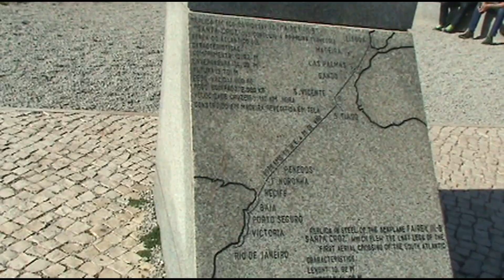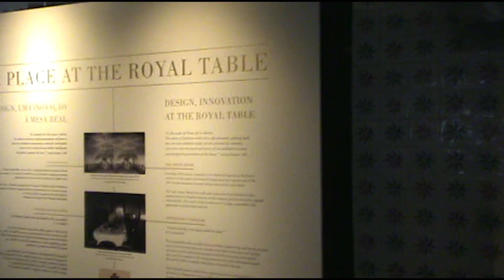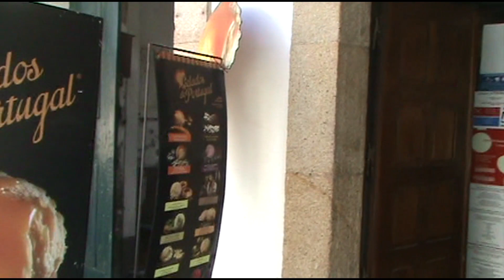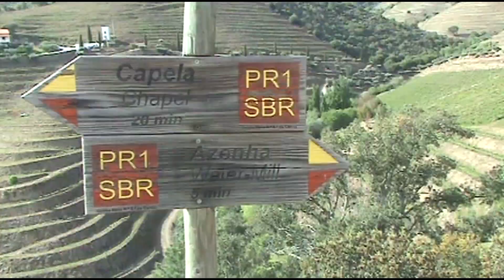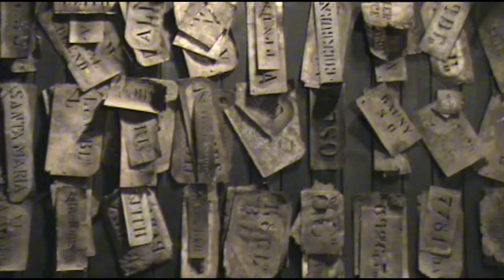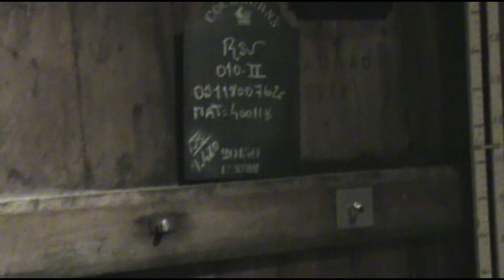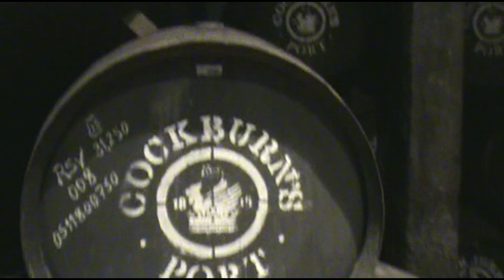Portugal Trip 2019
The Ojeda's and the Johnson's visit Portugal.